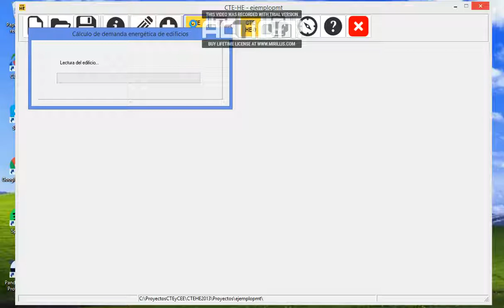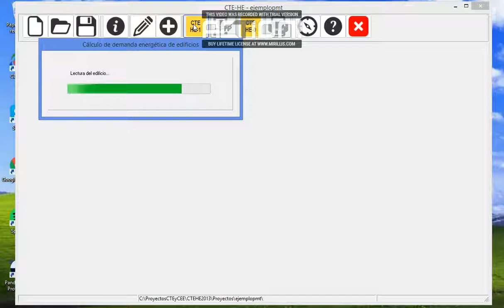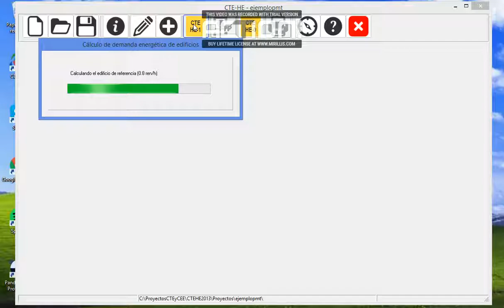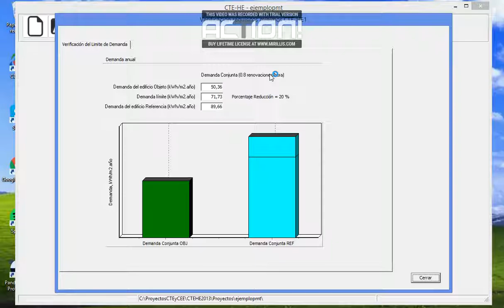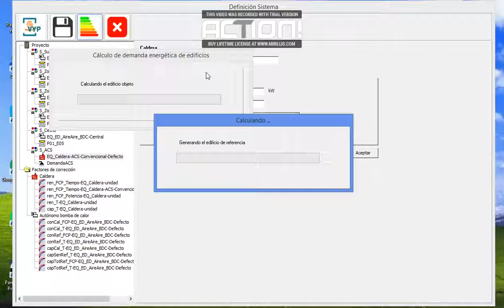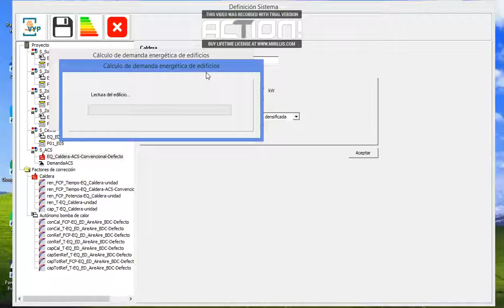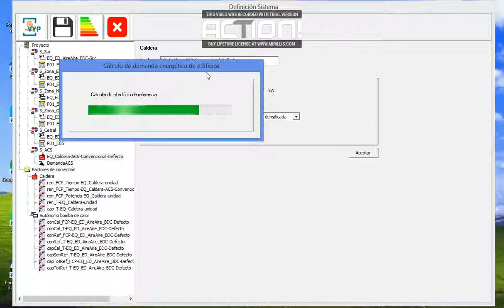Videotutorial HULC 2/3